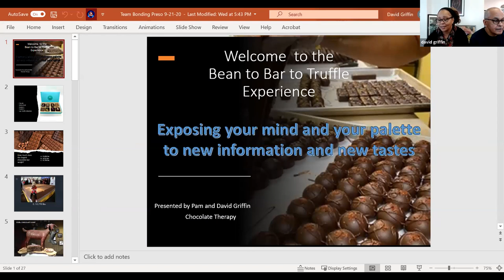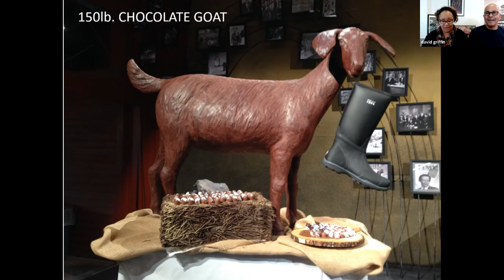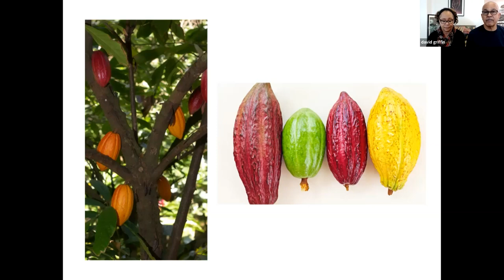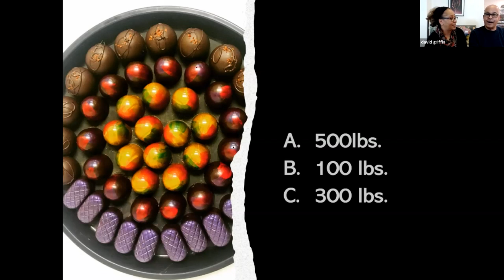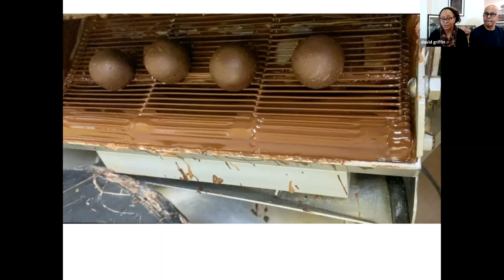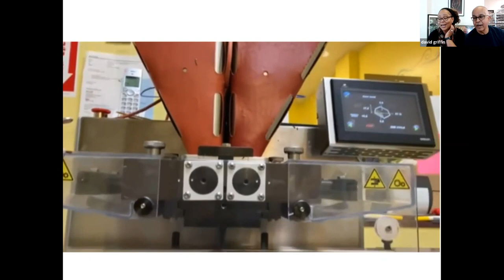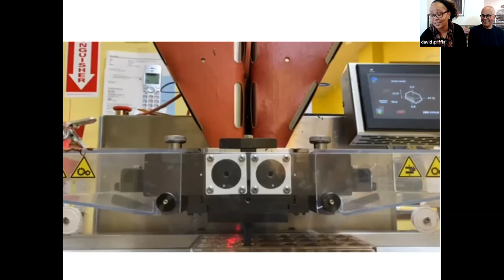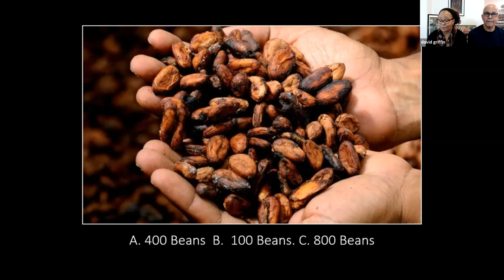Connected: Bean to Bar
The Boston & Central Massachusetts alumni chapters invite you to join us for a Leopards Valentines/Pal-entines afternoon in a Virtual Chocolate Tasting from bean to bar. Our host, The Chocolate Therapy Store, a chocolate boutique in MetroWest Boston will take us on a journey of the history of chocolate starting from the cocoa bean. You’ll see a behind-the-scenes experience of a working chocolate maker and retailer.

You’ll receive a chocolate tasting kit that includes a variety of white chocolate, milk chocolate and dark chocolate, a cacao bean, chocolate nibs, and cocoa butter for the "tour". Plus learn the art of truffles and be led on a tasting with 4 of the most amazing truffles that you will ever see and taste. These are also included in your kit.

Learn from our chocolate makers and if you’re lucky, you might even see their chocolate enrobing machines (Lucy and Ethel) making chocolate during the session.  Our host invites you to enjoy a glass of wine during the program if you choose. They recommend that the dark truffles pair nicely with a cabernet of your choice, and the white or milk chocolate truffles pair well with a sauvignon blanc.